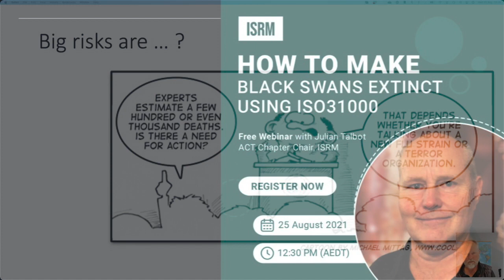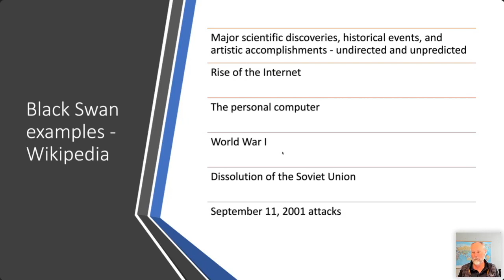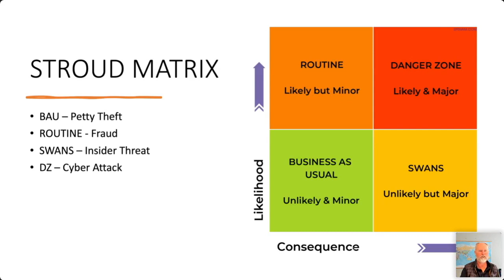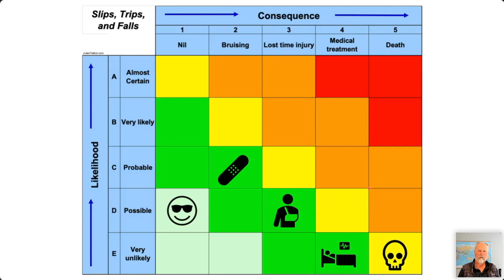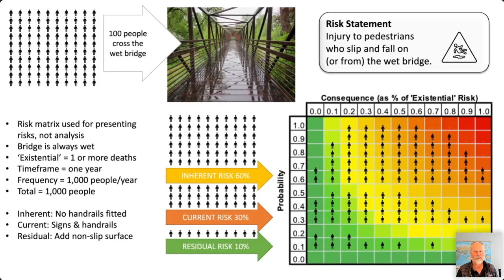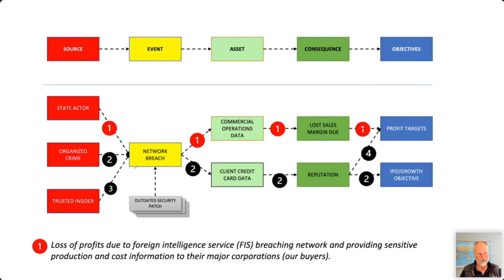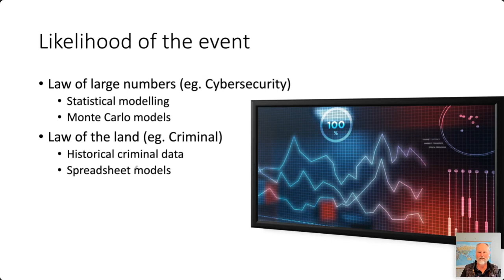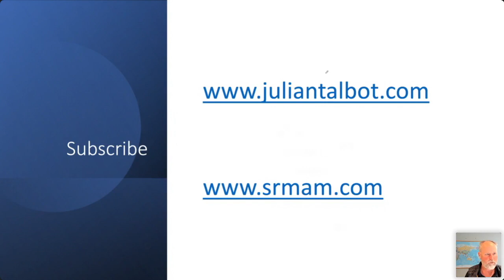How (and why) to make Black Swans extinct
Using black swans as an excuse for being unprepared is to my mind, lazy thinking. it might make for good media or a handy excuse for our political leaders. But as risk managers we we need to move on. There are very few risks that we can't visualize. And even less that we can't prepare for with an all-hazards approach. No matter what comes, we will need first-aiders, fire-fighters, scientists, and researchers.